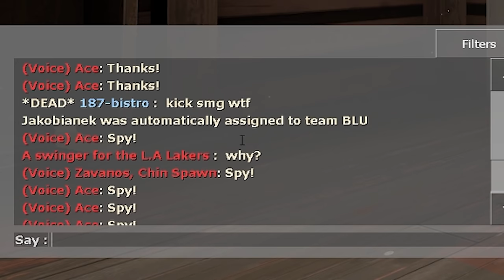WELL, NOW I'M A BOT FOR SMG??? [TF2 Live Gameplay Commentary]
haha sniper smg go pew pew